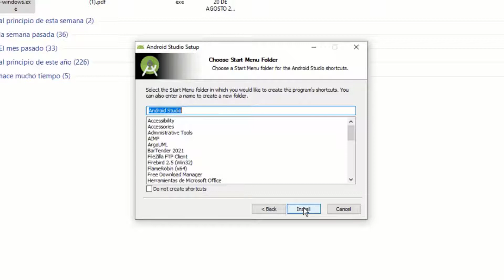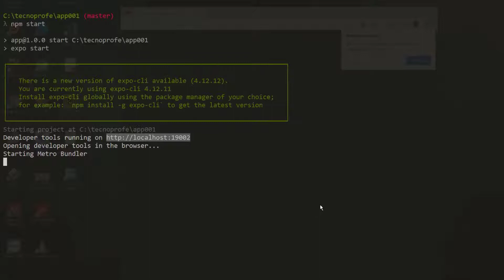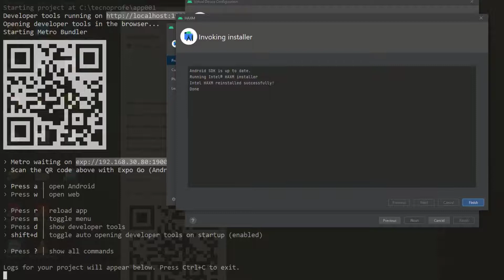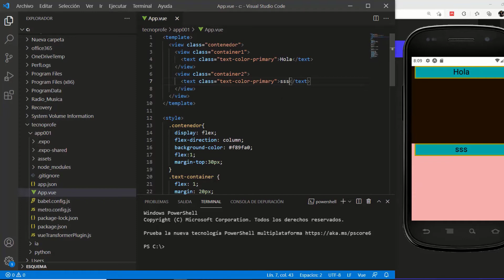Instalación de Emulador Android